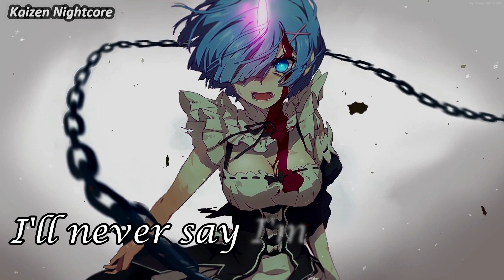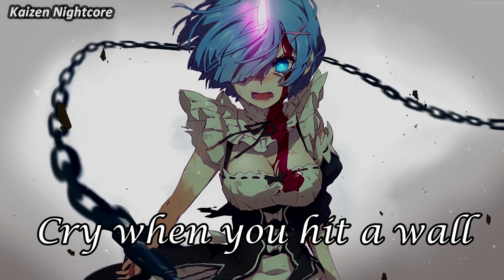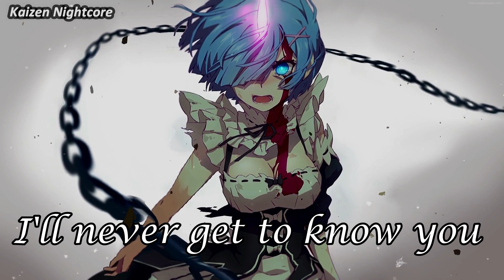Nightcore - Entertain You (Lyrics)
♫ Song: Entertain You
♫ Cover Artist(s): Greta Jaime
✔ Requests are welcome!

SUPPORT THE ORIGINAL AND COVER SINGERS:
Connect with Greta Jaime: